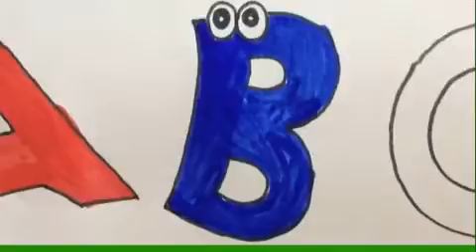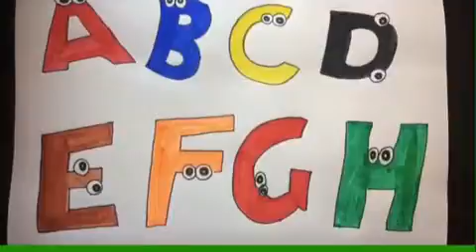learn ABC With colour - Coloring pages ABC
This video gives u a lesson about how to colour abc and learn abc with fun.kids like to watch this video.